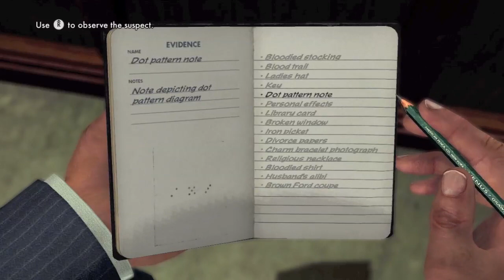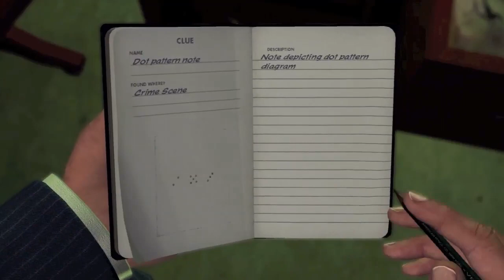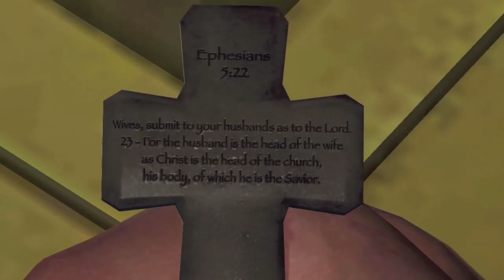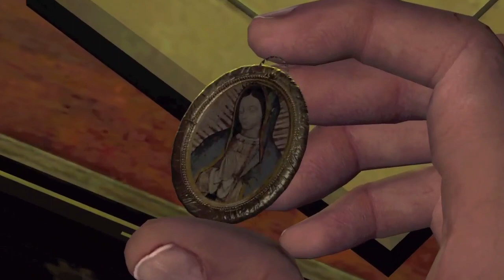LA Noire: Walkthrough Part 29 [Case 10] - Let's Play (Gameplay & Commentary)